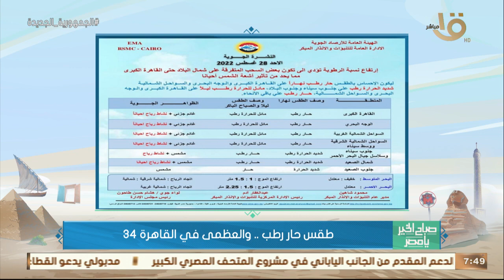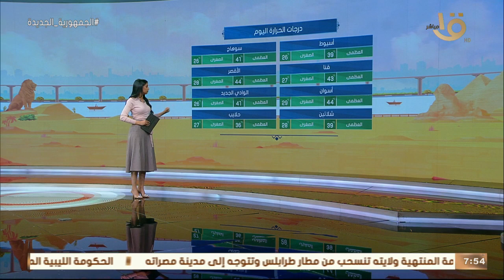صباح الخير يا مصر| طقس معتدل على أغلب الأنحاء ونسب رطوبة متوسطة..وبيان بدرجات الحرارة المتوقعة اليوم